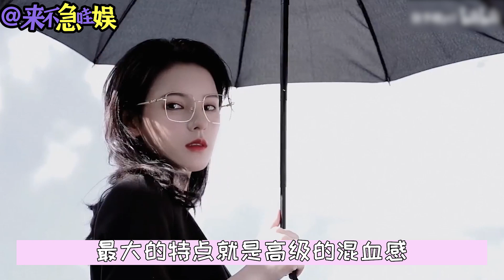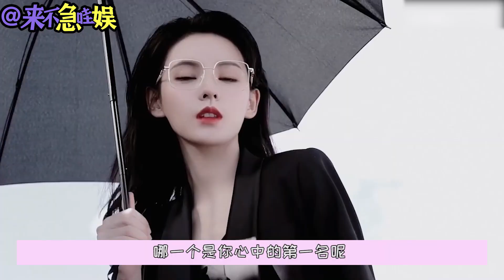不愧是“建模臉”！嚴重懷疑遊戲是按照他們臉來做的！